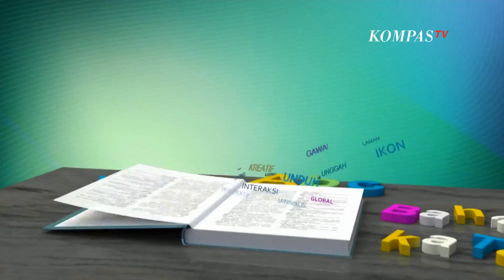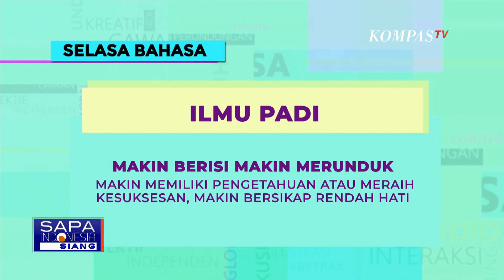Apa Arti Ungkapan 'Ilmu Padi'? Simak Penjelasannya Berikut Ini - SELASA BAHASA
Optik Melawai - optik terbesar di lebih dari 350 lokasi srategis, memberikan pilihan merek dan model terbanyak dari berbagai level harga dengan pelayanan terbaik.Untuk informasi selengkapnya kunjungi

Padahal "ilmu padi"  telah menjadi falsafah hidup sejak nenek moyang bangsa Indonesia.

Indonesia merupakan negara agraris, banyak falsafah hidup nenek moyang bangsa Indonesia yang muncul dari aktivitas agraria, salah satunya adalah "ilmu padi".

Istilah ini kerap disampaikan orangtua saat meminta anak-anaknya agar menjaga sikap rendah hati.

Meski merupakan ungkapan lama, masih banyak warga yang memahami makna "ilmu padi".

Sekarang kita tahu "ilmu padi" bermakna filosofi hidup makin berisi makin merunduk.

Seperti bulir padi yang makin berisi jelang masa panen, ia akan makin merunduk.

Begitu juga dengan seseorang yang telah meraih kesuksesan dan memiliki banyak ilmu, maka ia haruslah makin rendah hati.

Baca Juga Tahukah Anda Makna dari Kata "Calak"? Yuk, Simak Penjelasan Berikut Ini - SELASA BAHASA di